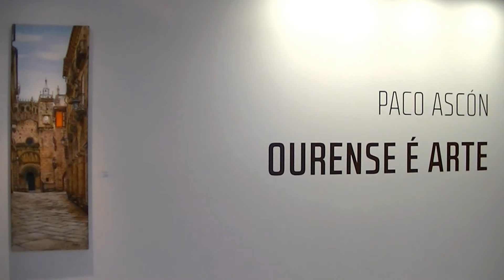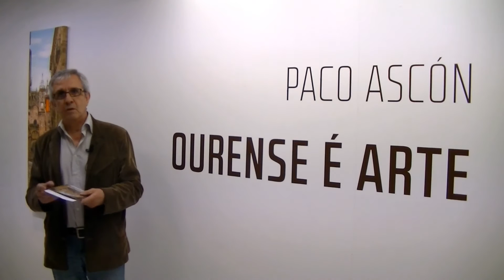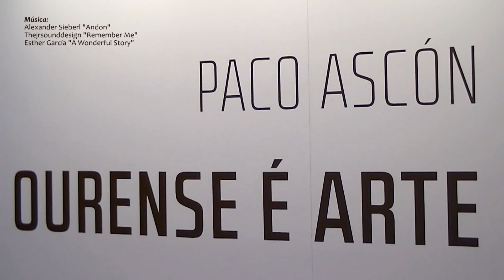Paco Ascón. CC Marcos Valcárcel Deputación Ourense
O Centro Cultural “Marcos Valcárcel”  da Deputación de Ourense estreou o día 29 de xuño nova exposición, “Ourense é arte”, do pintor Paco Ascón.

Paco Ascón defínese a si mesmo como un pintor “observador, contemplo a natureza, así como as variacións, que con agarimo o home, a través dos séculos, realizou sobre ela e trato de representala tal e como a vexo, son en todas as facetas da miña vida utópico e idealista, tento conseguir esa asombrosa perfección, aínda intuíndo que nunca a acadarei, pero como son un pintor testudo, seguirei intentándoo mentres poida soster un pincel”.

O artista traballou ao longo de tres anos nesta mostra que está centrada nos lugares e espazos máis emblemáticos da provincia de Ourense, e que “non precisa explicación, todos os que se acheguen a visitala a entenderán”, sinalou Francisco González, que engadiu, “son cadros moi laboriosos con moito detalle”.

Paco Ascón dedícase a este oficio desde os 17 anos debido a que “esta fantástica terra me acolleu sen preguntas como a un máis dos seus fillos”, asegurou o artista no catálogo da mostra. Asemade conta que viviu nas catro provincias galegas, e todas elas “achegaron o toque de beleza, que a miña obra poida ter, pero especial sorpresa e engrandecemento persoal e artístico, achegáronme os case 20 anos que levo na provincia de Ourense, concretamente moi preto de Trevinca”. Aos seus 71 anos conseguiu expoñer as súas obras en gran cantidade de salas de exposicións. A Xunta de Galicia, Caixa Postal, Caixa Galicia, os concellos de Sarria, Betanzos e Oleiros, empresas como MZOV, Unión Fenosa,e outras pinacotecas públicas e privadas, contan con obras súas.

Exposición: 29 de abril ao 19 de xuño